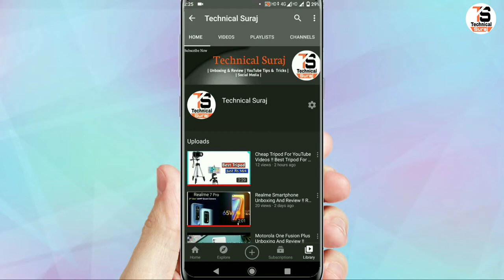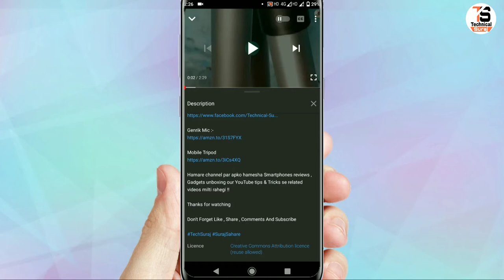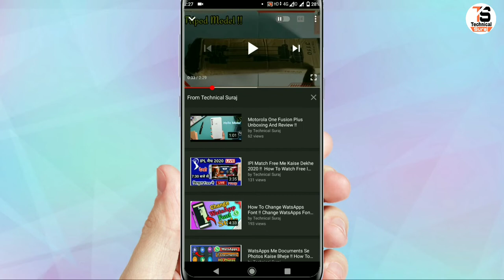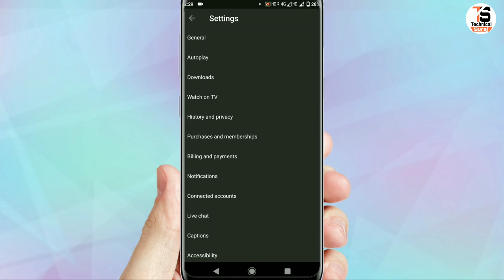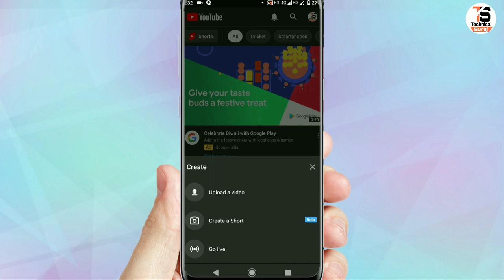Top 5 New Most Important YouTube Features You Don't Know !! Top 5 New YouTube features In 2021 !!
Hi Friend apka mere channel par swagat hai aaj main apko batane vala hi ki , Top 5 New Most Important YouTube Features You Don't Know !!

1) Top 5 New YouTube Features !!
2) YouTube new features !!
3) Top youtube features !!
4) YouTube new update 2020 !!
5) Top 5 New Features Of YouTube !!
6) Top 5 New YouTube Features You Don't Know !!

Genrik Mic :-

Mobile Tripod